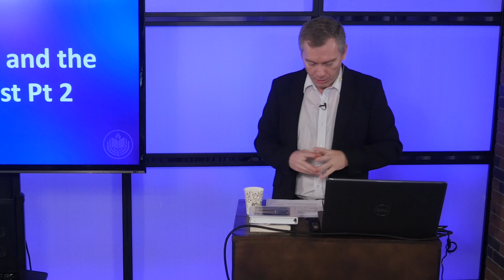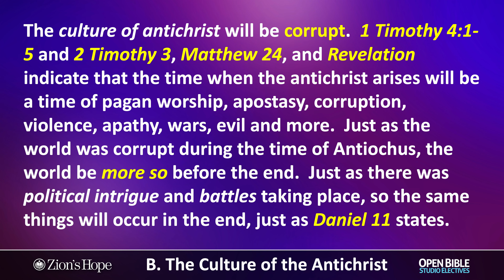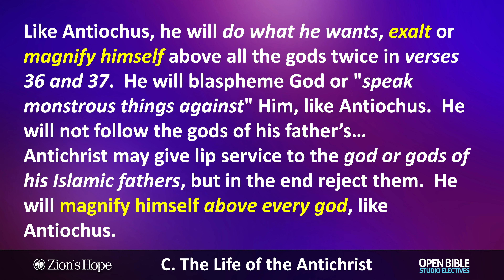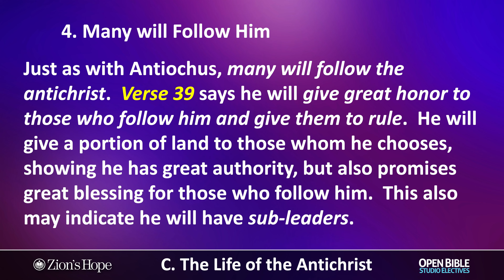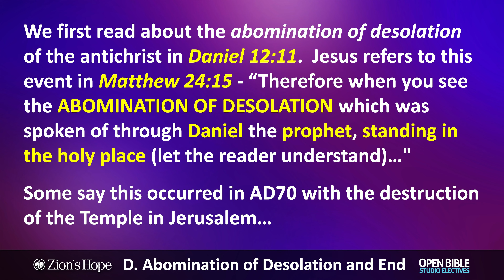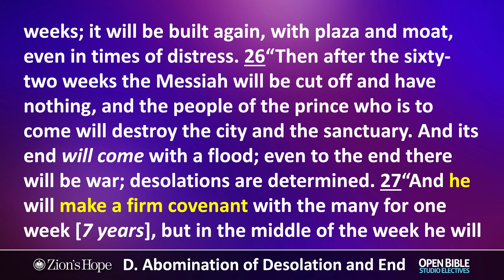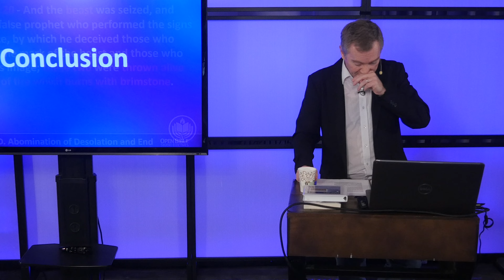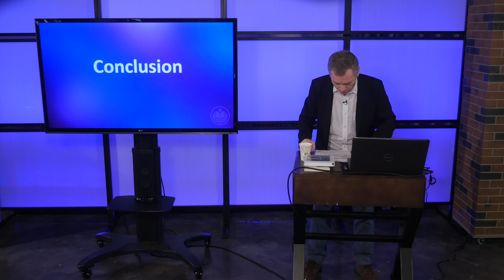Studio Electives - Antiochus and the Antichrist Pt 2 with Dr. Michael Weis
In his follow up to his focus on Antiochus Epiphanes, Dr. Michael Weis parallels Antiochus with the coming Antichrist. He gives the Biblical foundation for the Antichrist, explores what the culture will be like when the man of lawlessness arises, where he may come from, and what he will do during the final years of history as we know it. Dr. Weis also emphasizes the abomination of desolation of both Antiochus and the Antichrist, and how he will be empowered by Satan and judged by God. Don't miss this crucial study of, "Antiochus and the Antichrist Pt. 2."